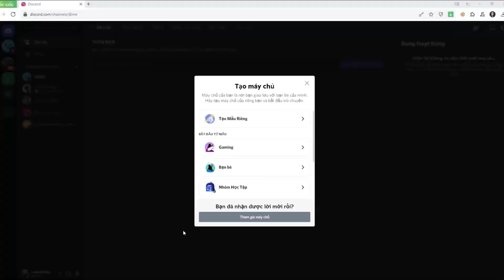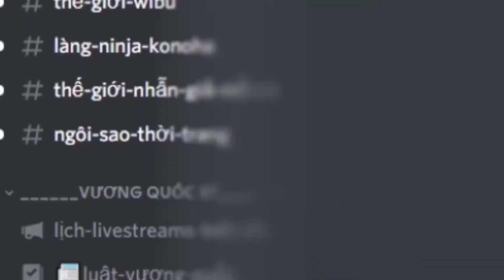HUY NOOB KẾT HỢP HUGGY WUGGY VỚI FREDDY GLAMROCK TRONG MINECRAFT*SỰ KẾT HỢP GIỮA 2 ĐỒ CHƠI 😨🎎